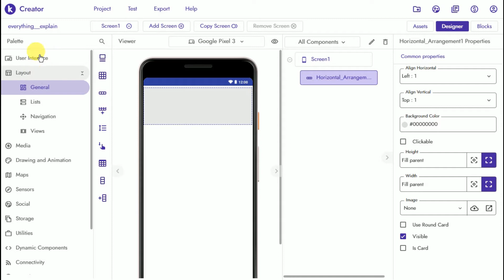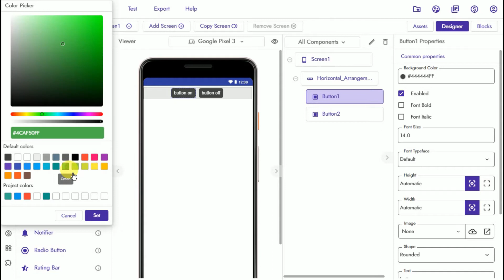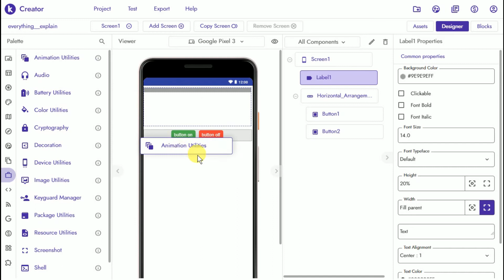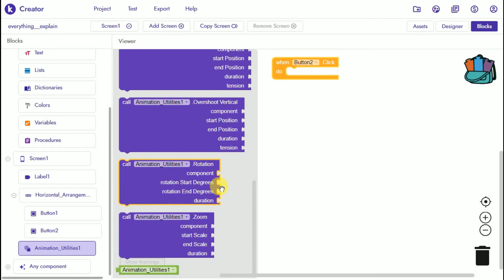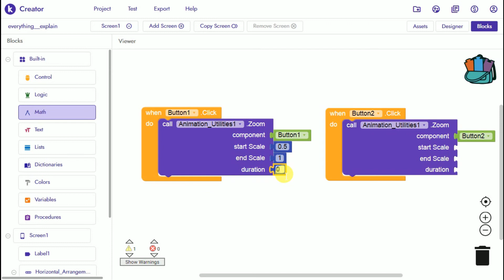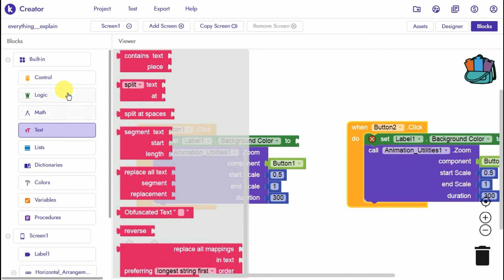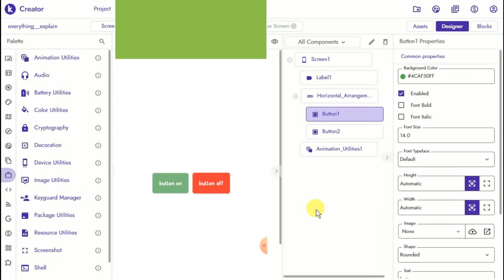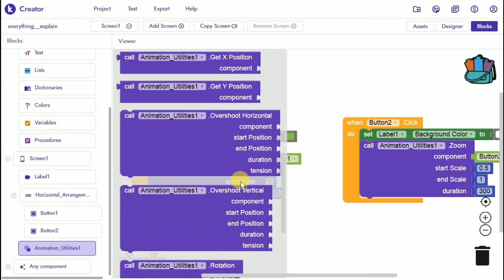how to make a zoom animation button | kodular,AppyBuilder or thunkable in bangla.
In this video I have tried to show you how you can use the zoom function at the button of your application.

Hello viewers,i am Ashir if you like this video of mine, and if you want to see the upcoming videos,subscribe to my channel everything explain and press the bell icon next to it, whenever I upload a new video, you will see it first.